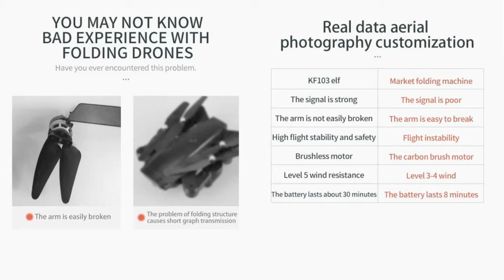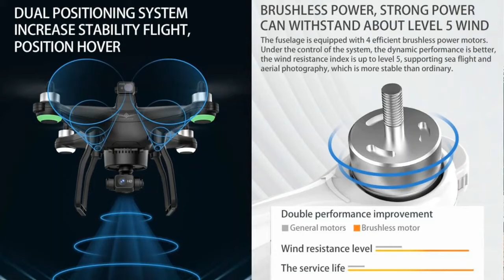KF103 (X35 OA) GPS Obstacle Avoidance 3 Axis Gimbal UAV Demo Video 01